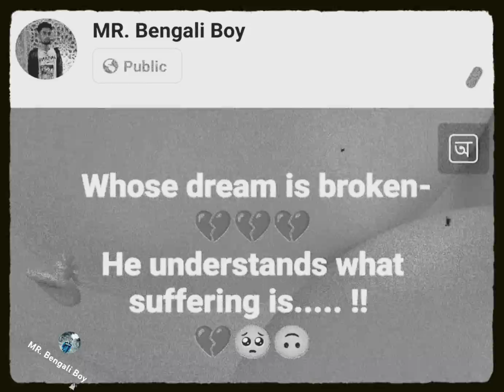Whose dream is broken 💔💔 He understands what suffering is...!! MR.Bangali boy